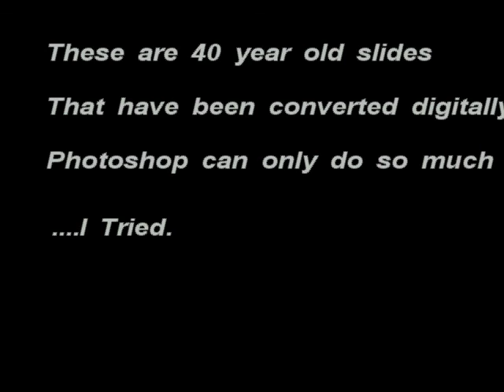Robin and Jeff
Slides of Robin and Jeff's Wedding. These are over 40 years old. I converted the old slides to digital photos. I entered each picture into my Photoshop program to restore appearance. These are the best I could do. Let's just say the images have character.